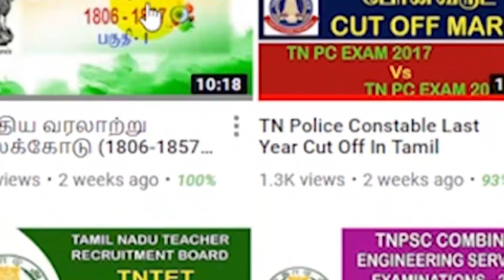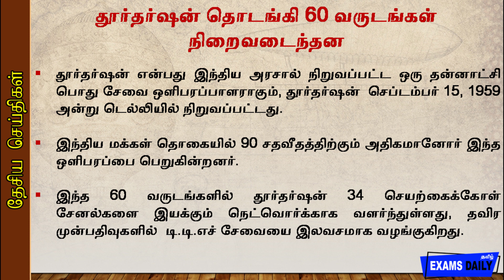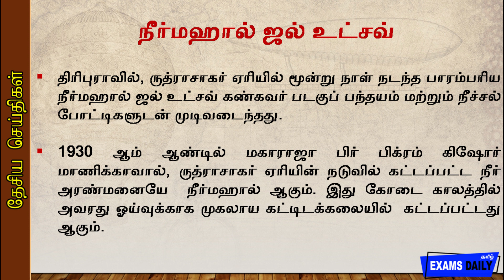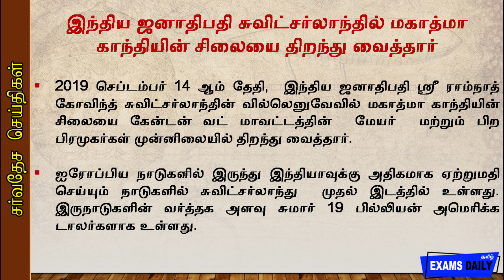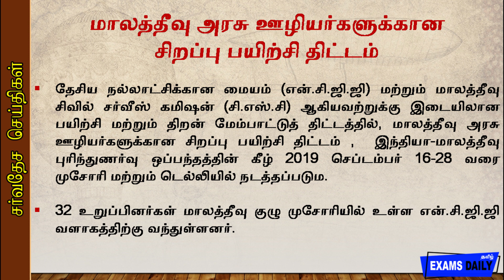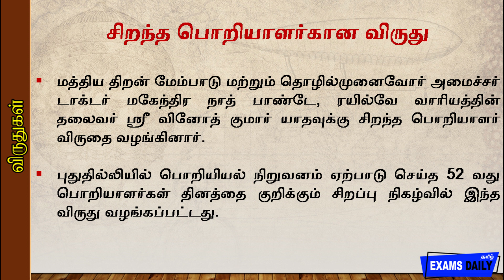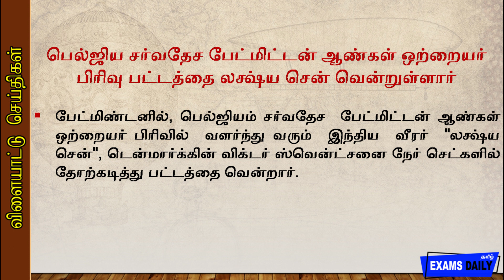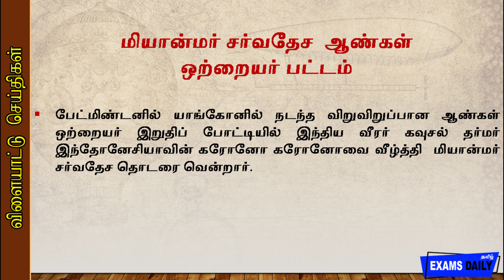Today Current Affairs 2019 Tamil |17 September 2019 Current Affairs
Welcome to examsdaily Current Affairs 17 September, 2019.
latest and Best Daily Current affairs video in Tamil.